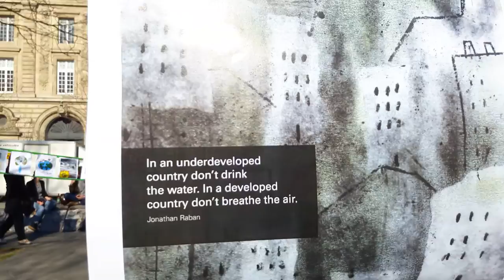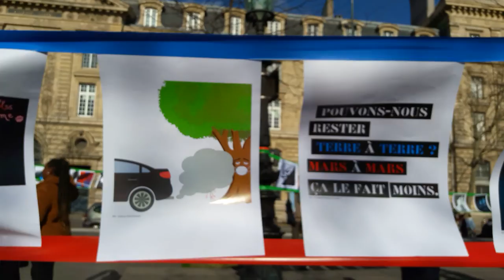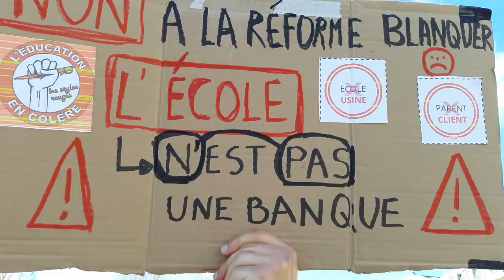Manifestation Gilets Jaunes Paris République 16 mars 2019 Acte18 #124 Climate Change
FIN DU MONDE FIN DU MOIS MEME COMBAT Manifestation Changement Climatique Climate Change - Les Résistants avec GJ Kamal Amriou FB @kamal.amriou Rejoignez Le Conseil National de la Résistance FB @OfficielGiletsJaunes twitter @OfficielGilet Place de la République - Le collectif Les Sans Etiquette @GiletsJaunesGo Manifestation Gilets Jaunes Paris République 16 mars 2019 Acte18 ActeXVIII 16mars - video samedi 15h29 Paris Republique GiletsJaunes Tous Gilets Jaunes @OfficielGilet @17Novembre2018 @GiletsJaunesGo @GiletsJaunesFr_ 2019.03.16 Macron démission Les citoyens constituants RIC Référendum d'Initiative Citoyenne - video mariepanic mariepanic2 @mariegendron @anne_hoa